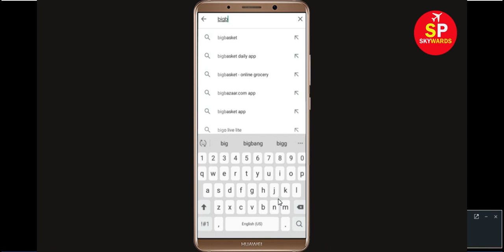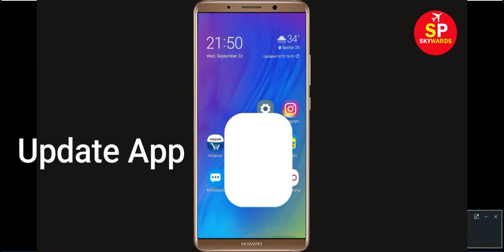Fix "Bigbasket" App Not Working / Bigbasket Not Opening Problem In Android Phone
In this Bigbasket Video Tutorial, i will show you How to Fix Bigbasket App Not Working Problem in Android & Ios Mobile | Bigbasket Mobile App Not Opening Problem Solved. If you want to solve this problem then watch this tutorial and do same, you will fix this issue.